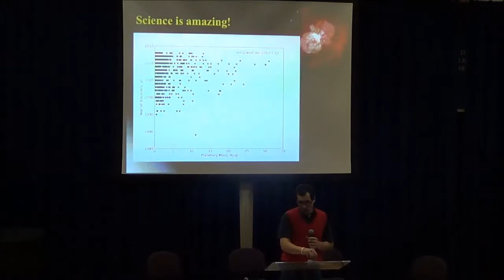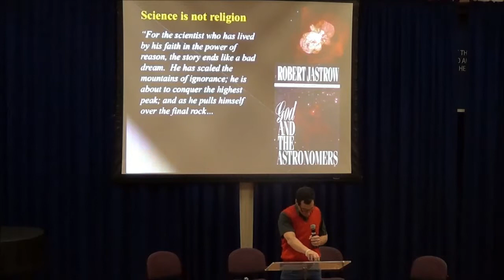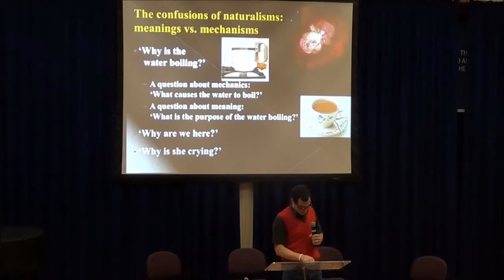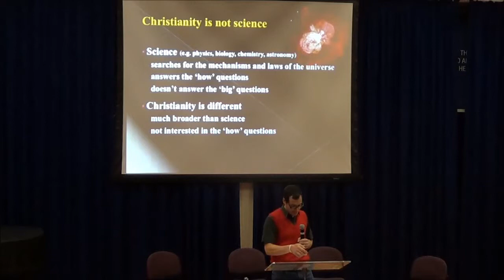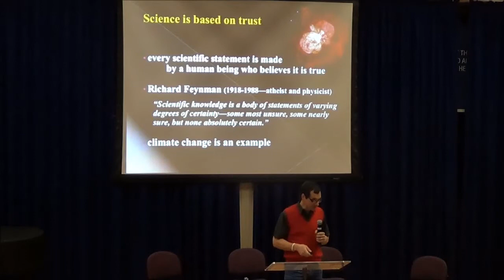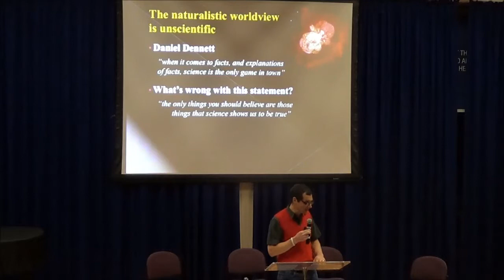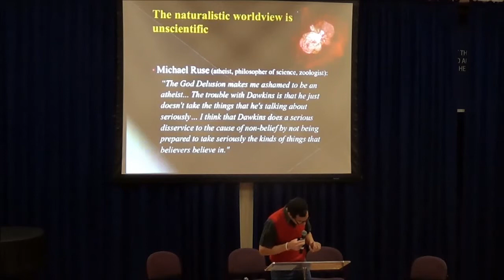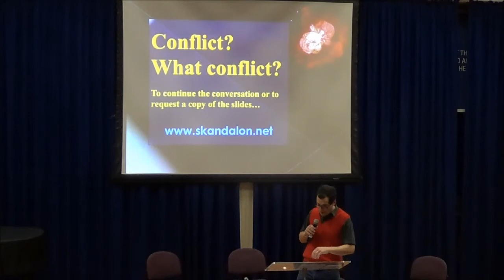Conflict? What conflict? - In the Beginning Symposium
Rev Chris Mulherin presents on the lack of conflict between science and Christian faith.

Part of In the Beginning Symposium held in Melbourne, Australia on 30-31 August 2013.